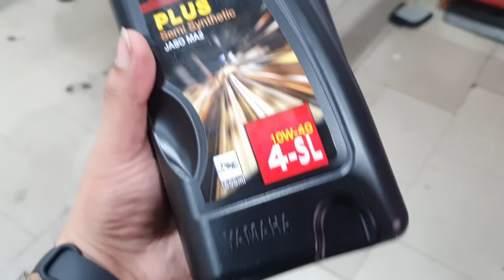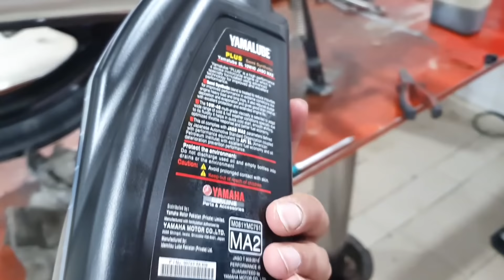Mera bike ki First Tuning After 1100 Kilo Meter Running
Like kro bhaiyo